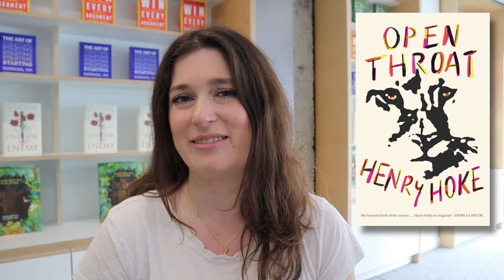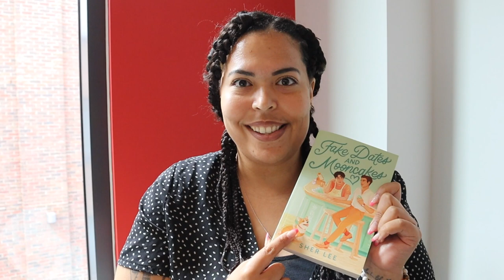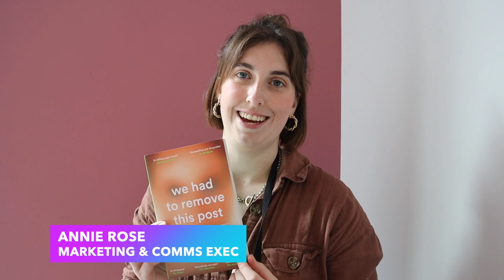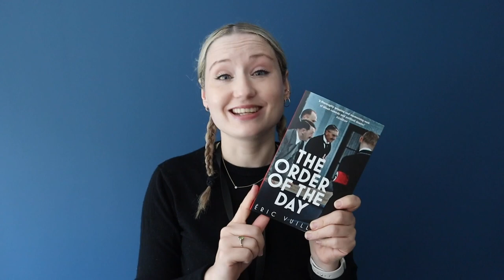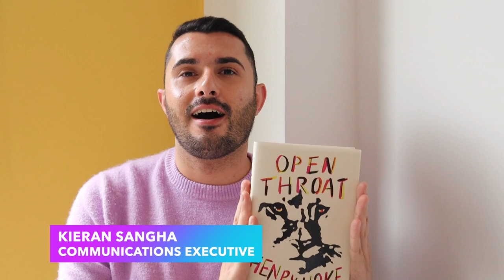Books You Can Read All In One Day - and we have a challenge for you!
Can you read five books in five days? We dare you to take our fivebooksfivestarsfivedays challenge. With our recommendations, we think you'll love every book you read!